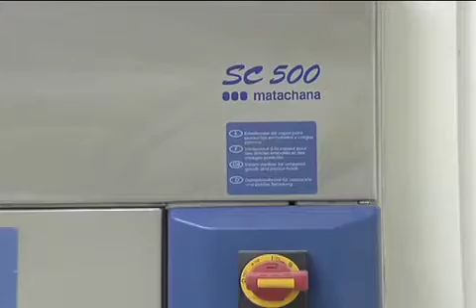Inauguration of EAMC's Upgraded Facilities and Equipment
East Avenue, Quezon City
14 February 2011

President Benigno S. Aquino III led the inauguration and inspection of East Avenue Medical Center's (EAMC) upgraded facilities and new hospital equipment.

In his message, the President commended the officers and staffs of EAMC for having been awarded as the cleanest and most well-kept hospital in NCR, bagging the Gold Banner award, under the Department of Health's (DOH) Ospital ng Bayan: Malinis Mabango (OBMM) program.

The EAMC launched the first of its kind "Tahan-Tahanan" that will serve as halfway home for cancer-stricken children from the provinces. The facility offers a free-board and lodging that can cater to 50 children, complete with comprehensive enrichment programs.

EAMC also launched its state of the art radiologic imaging equipment, offering an array of imaging technologies such as ultrasound, x-rays and Fluoroscopy that allows real-time moving images. They have also erected a new 1-storey building that will serve as a Magnetic Resonance Imaging (MIR) unit. EAMC have also improved its birthing center in accordance to the government's Millennium Development Goals to address prenatal deaths. Among others, they have improved sterilization with the installation of the newest trend in sterilization technology to reduce the risk of hospital-acquired infections.